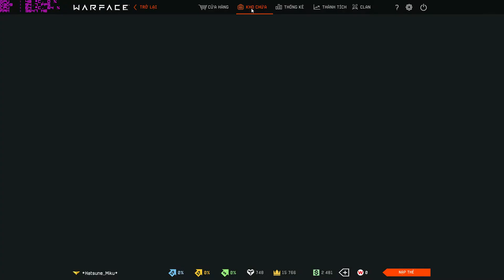WARFACE VN : [SNIPER] Class nhân vật có nhiều luật chơi nhất tại FFA